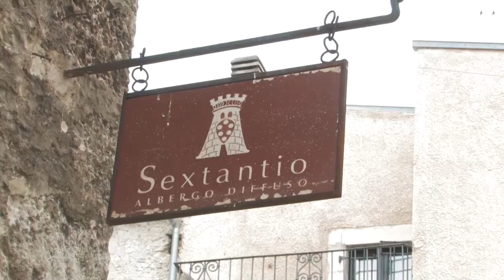NOLITE TIMERE - BACKSTAGE - immagini dal set